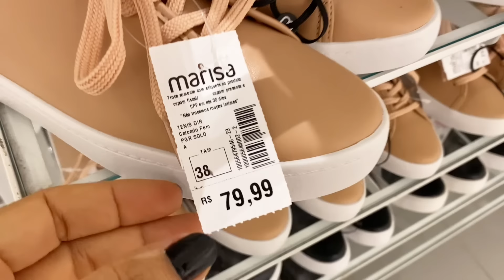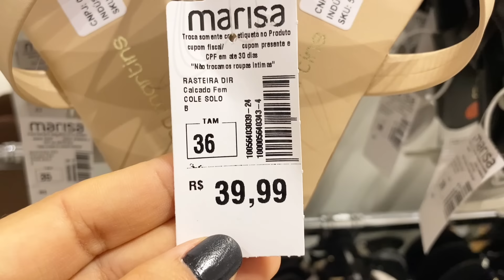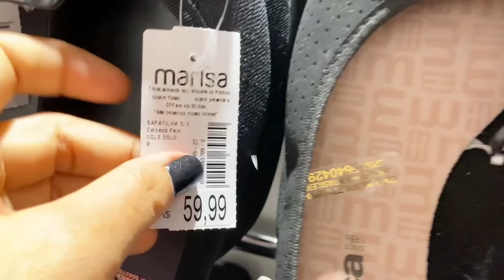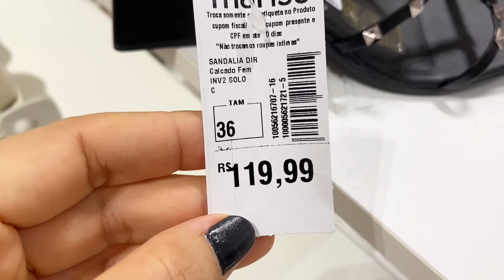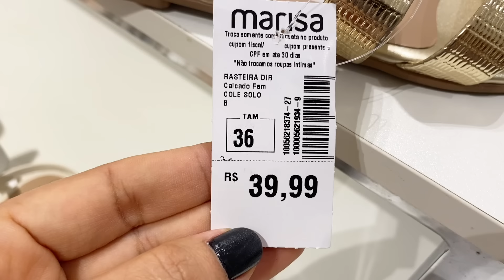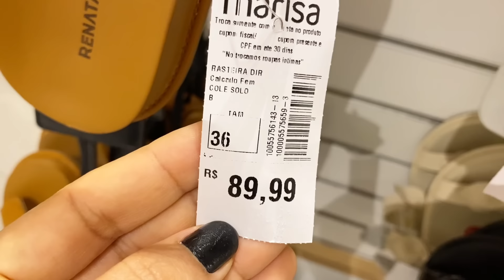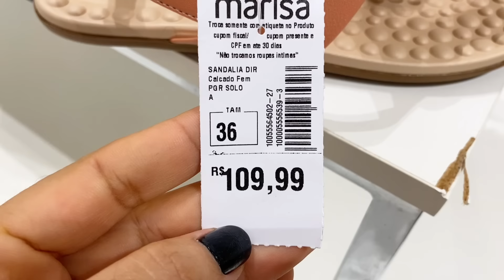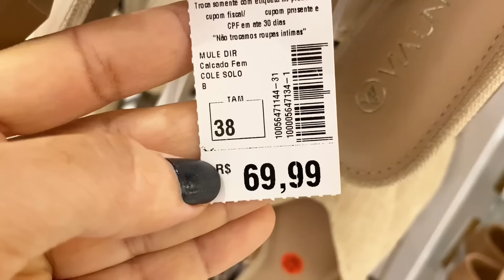TOUR NA MARISA PELOS CALÇADOS